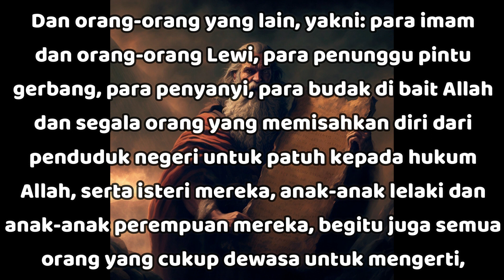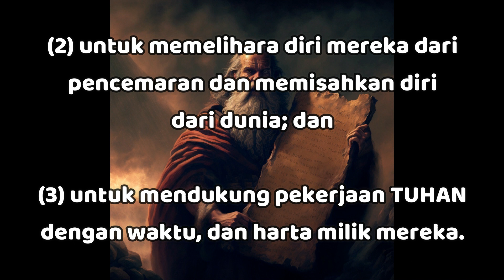"Bersumpah Setia Untuk Hidup Menurut Hukum TUHAN" - Nehemia 10:28-29 - Renungan Harian (RISE Video)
21 November 2023

"Bersumpah Setia Untuk Hidup Menurut Hukum TUHAN"

Nehemia 10:28-29

Dan orang-orang yang lain, yakni: para imam dan orang-orang Lewi, para penunggu pintu gerbang, para penyanyi, para budak di bait Allah dan segala orang yang memisahkan diri dari penduduk negeri untuk patuh kepada hukum Allah, serta isteri mereka, anak-anak lelaki dan anak-anak perempuan mereka, begitu juga semua orang yang cukup dewasa untuk mengerti,

menggabungkan diri dengan saudara-saudara mereka, yakni pemuka-pemuka mereka itu. Mereka bersumpah kutuk untuk hidup menurut hukum Allah yang diberikan dengan perantaraan Musa, hamba Allah itu, dan untuk tetap mengikuti dan melakukan segala perintah TUHAN, yakni Tuhan kami, serta segala peraturan dan ketetapan-Nya.

Kebangunan rohani yang dipimpin Ezra (Neh 8:1-10:39) menghasilkan komitmen tegas untuk menaati kehendak TUHAN.

Hal ini dinyatakan dalam pengabdian diri umat itu:

(1) untuk melayani TUHAN dalam kesetiaan kepada perintah-perintah-Nya (Neh 10:29);

(2) untuk memelihara diri mereka dari pencemaran dan memisahkan diri dari dunia (Neh 10:30-31; Yak 1:27); dan

(3) untuk mendukung pekerjaan TUHAN dengan waktu, dan harta milik mereka (Neh 10:32-39).

Marilah kita bersumpah setia untuk hidup menurut hukum TUHAN.. Semoga TUHAN Yesus memberkati..

Let us swear allegiance to live according to GOD's law.. May GOD bless us all🙏😇